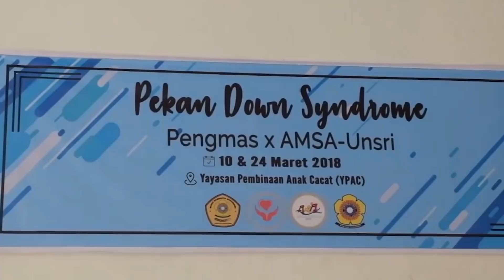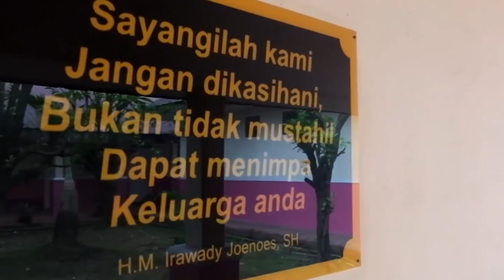PEKAN ANAK DOWN SYNDROME BEM KM FK UNIVERSITAS SRIWIJAYA | ISMKI INDONESIA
[ PEKAN ANAK DOWN SYNDROME BEM KM FK UNIVERSITAS SRIWIJAYA]
Anak-anak penyandang Down Syndrome, sering diidentikkan dengan kelainan mental; anak-anak yang dianggap punya banyak kekurangan.
Tapi, percayalah, setiap kekurangan pasti ada kelebihan. Tidak sedikit dari anak-anak down syndrome yang memiliki skill unik dan hebat.
Karena itu, untuk memperingati Hari Down Syndrome pada tanggal 21 Maret setiap tahunnya, Dinas Pengmas BEM KM FK Unsri menyelenggarakan kegiatan serupa yaitu Pekan Anak Down Syndrome
Salam Pengmas BEM KM FK UNSRI,  Salam mengabdi dari hati!